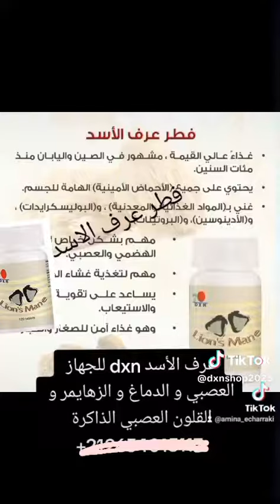حبوب عرف الأسد الحجز ع الواتساب 07837822211 توصيل لجميع محافضات العراق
‏فيديو من ازياء وكوزمتك البرنسيسه